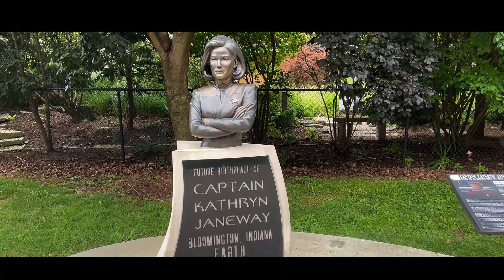My Outlet - Urban Freeride MTB (official video)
▪︎  My Outlet - Urban Freeride MTB
A ride around town to clear my mind.

▪︎  Urban freeriding in downtown Bloomington Indiana.
stairs, drops, high skinnies and more.

▪︎  Big thanks to filmer dad for making all this possible.

Raise Up the Lights (by League Of Legends - ft. The Siege)